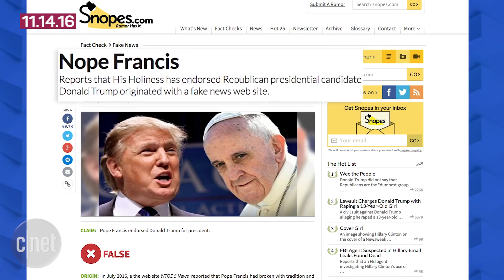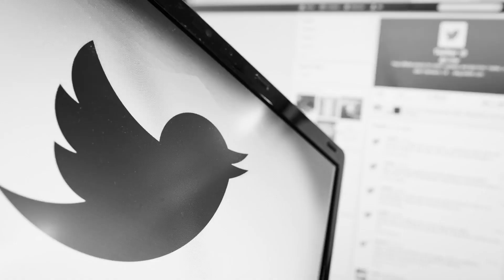Zuckerberg promises action over fake news, Trump promises restraint on Twitter (Tech Today)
In today's tech news, Mark Zuckerberg promises to prevent news hoaxes on Facebook, Donald Trump plans to use Twitter sparingly while in the White House and Amazon Music Unlimited launches in the UK, Germany and Austria.